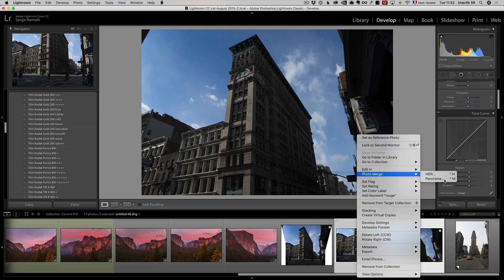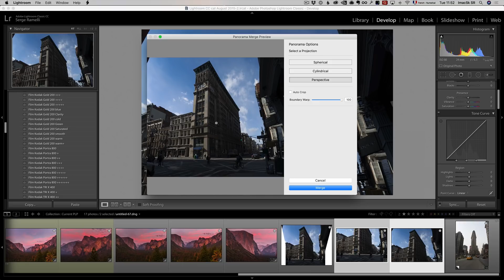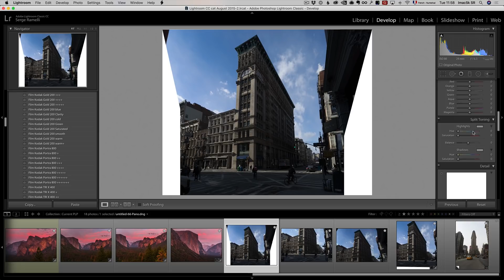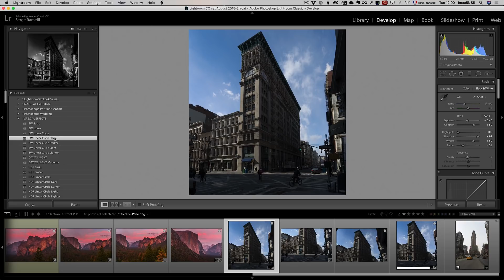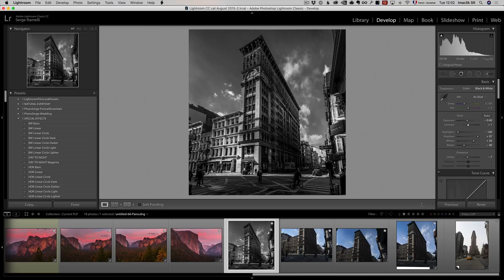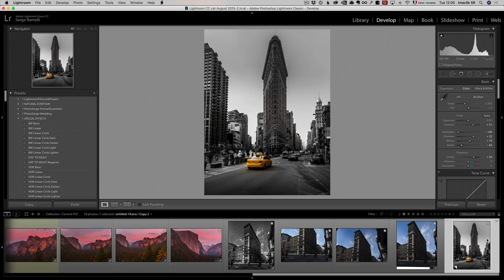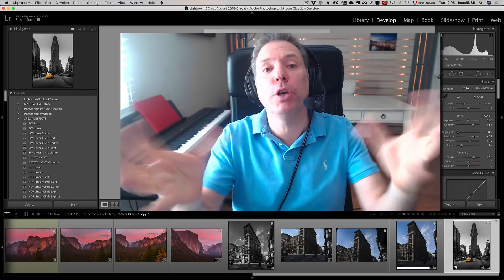Crazy Lens Corrections & Perspective Changes for Architecture Photos Lightroom Tutorial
In this episode, I will show you how to correct lens distortion. I used these different techniques a lot when I did my New York Book.

Voila!

If you want to see all my favorite software, apps and gear
You can see what I use and love to work with everyday.

Buy Photoshop and Lightroom as part of Creative Cloud and save 15% by clicking

Help me translate this video  or other videos from my Youtube channel in your own language if you can, that would be amazing here is the list, follow the instructions it is quite simple: